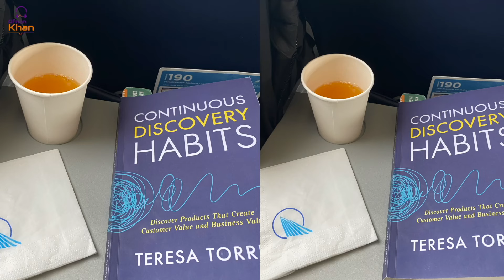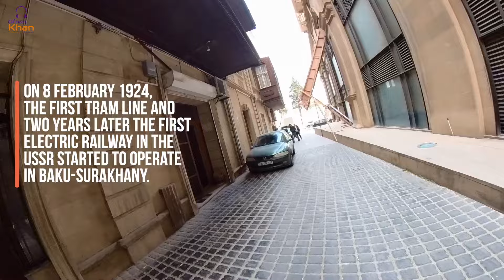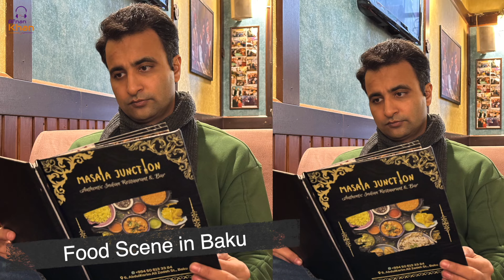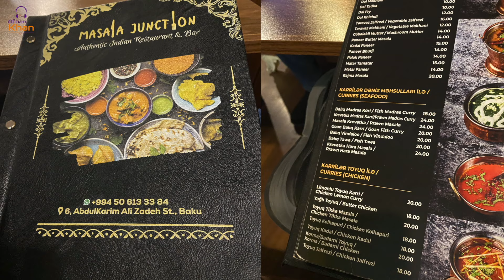Baku | Travel Vlog | Azerbaijan 🇦🇿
Exploring the mesmerizing Baku ❤️
A short Travel VLOG to Baku, Azerbaijan 🇦🇿

🔴Your like, Kind Comment and friendly sharing will be greatly appreciated and help this Channel grow and make interesting content for you all!

☆ Production Credits ☆

☆ Locations information ☆

Baku, the capital and commercial hub of Azerbaijan, is a low-lying city with coastline along the Caspian Sea. It's famed for its medieval walled old city, which contains the Palace of the Shirvanshahs, a vast royal complex, and the iconic stone Maiden Tower. Contemporary landmarks include the Zaha Hadid–designed Heydar Aliyev Center, and the Flame Towers, 3 pointed skyscrapers covered with LED screens.

☆ My Gear ☆

☆ Contact or search me online☆

Afnan Khan Finland
Afnan Zafar Finland